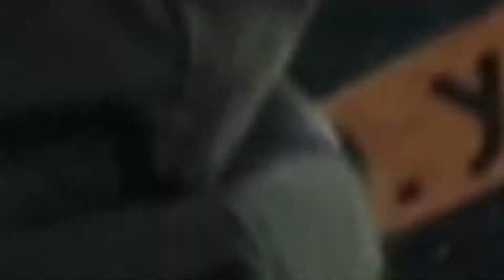ACCION SOLIDARIA - STAYA STAYA / SKA RUDE BOY SKA-PUNK / FLORENCIO VARELA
RE EDICION DE LLOS CAPITULO PARA VIRALIZACION